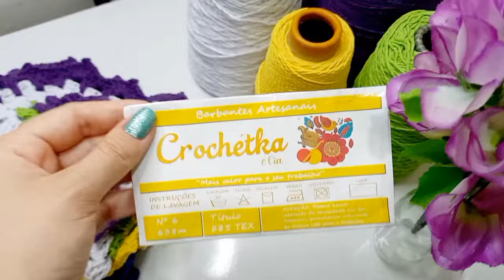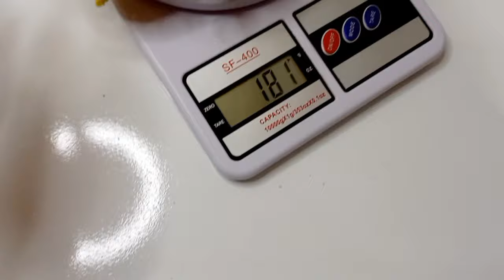IMPERDÍVEL! porta papel higiênico em 3 modelos incríveis de crochê😍😱de encher os olhos💙💛💜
➡️No vídeo de hoje trago para vocês mais uma linda produção de crochê,super fácil rápido e muito econômico,tapetes de crochê que são sucesso por aqui,eu espero também que vocês se inspire que vocês produzam e vendam bastante esse modelo!🥰😘

🚨USE MEU CUPOM LINDALRA CROCHÊ PARA GANHAR BRINDE ⬇️⬇️⬇️⬇️⬇️
💥NÚMEROS DA FÁBRICA CROCHECTKA;
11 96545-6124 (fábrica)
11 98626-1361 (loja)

💥ENDEREÇO DA FÁBRICA E LOJA;
AV João paulo da Silva,21-vila da paz
São paulo,Brasil

👉🚨Se poder falar que veio pelo meu canal Lindalra Crochê💞🫶gratidão!

✨️MEUS 4 CANAIS NO YOUTUBE;